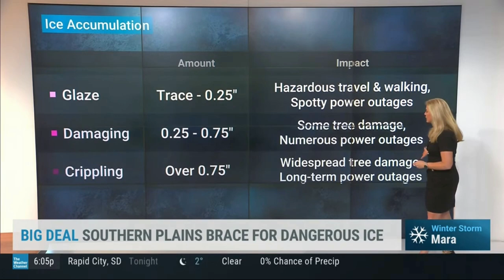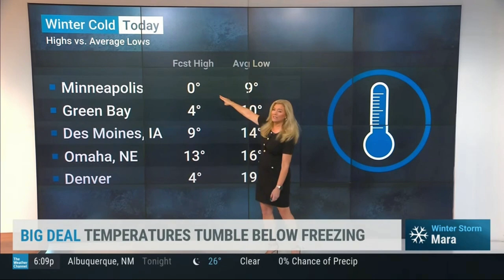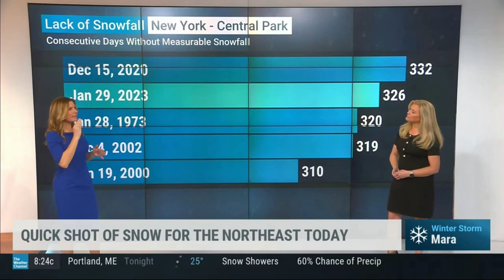Kelly Cass and Jen Carfagno 1 30 23